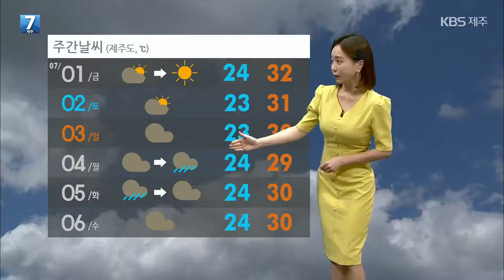[날씨] 제주 북·동부 폭염주의보…내일 낮까지 최고 60mm 비 / KBS 2022.06.29.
연일 무더위가 이어지고 있습니다.

 북부와 동부 지역은 폭염주의보가 발효 중인 가운데 오늘 제주시 낮 최고기온은  33.9도까지 올라갔는데요,

 당분간 불볕더위가 계속되고  북부 해안지역에는 열대야가 이어지겠습니다.

 건강관리 유의해주시고요,

 제주 산지에는 오늘 한때 호우특보가 발표되며 삼각봉에는 100mm 넘는 비가 왔습니다.

 지금도 산지를 중심으로  곳에 따라 빗방울이 떨어지고 있고  내일 낮까지 산지에 최고 60mm, 그 밖의 지역에는 5에서 10밀리미터가 비가 더 내리겠습니다.

 내일 새벽까지 초속 15미터 안팎의 강풍이 부는 곳도 있겠습니다.

 내일 아침 기온 24도에서 27도, 낮 기온은 제주시가 33도까지 오르며 오늘과 비슷하겠습니다.

 당분간 해상에는 안개가 짙게 끼는 곳이 많겠고 내일 제주 앞바다의 물결은 최고 2미터로 일겠고요.

 남쪽 먼바다의 물결은 내일 새벽까지 최고 3미터로 높게 일고 바람도 강하겠습니다.

 비가 그친 내일 오후부터 대체로 구름 많겠고 다음 주 초에는 비가 내리겠습니다.

 전국 날씨입니다.

 당분간 정체전선의 영향으로  전국에 비가 내리겠습니다.

 특히 오늘 밤부터 수도권과 영서에는 시간당 30에서 50밀리미터의 폭우가 쏟아지겠고, 우박이 떨어지는 곳도 있겠습니다.

 내일까지 수도권과 강원 내륙에 많게는 250밀리미터 이상의 비가 내리겠고요.

 강원 산지와 경남에는 내일 새벽까지 바람이 매우 강하겠습니다.

 내일 아침 기온 서울 24도, 대구 25도로 오늘과 비슷하고 낮 기온은 서울 27도, 청주 29도로 오늘보다 높겠습니다.

 물결은 동해와 제주 해상에서 최고 3미터로 높게 일겠습니다.